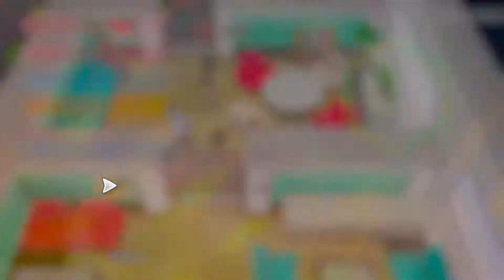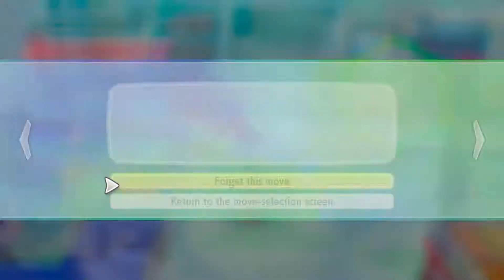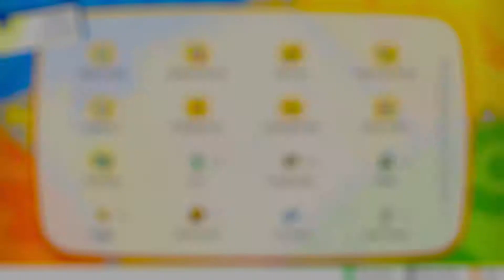Pokemon Let's Go Eevee! Part 27 ~ Over 10 Minutes of Musical Edits.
So i cut out the rest of the area to get use out of here. I know i left in some longer moments but i wanted to show a few paths a bit better. The cuts helped is finally beat this area.